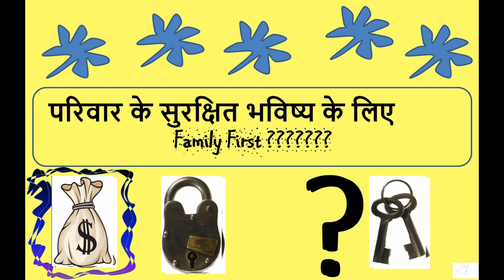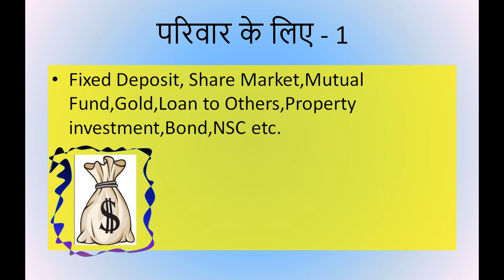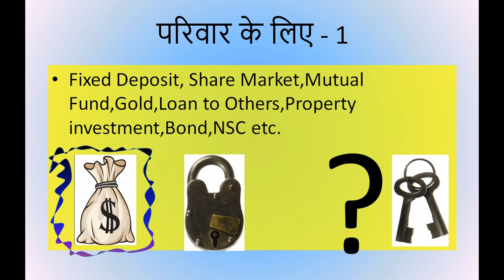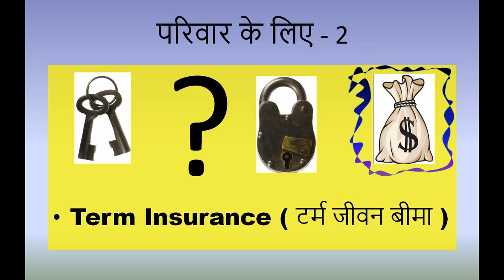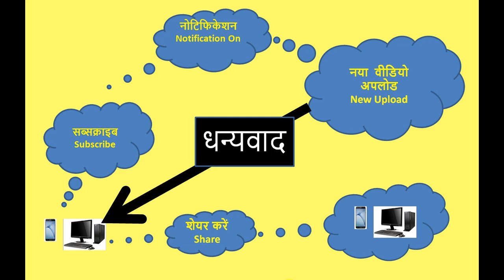परिवार के लिए [ family First ]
Very important video,you must watch.
You will get to know two very important aspects to keep your family financially secure.